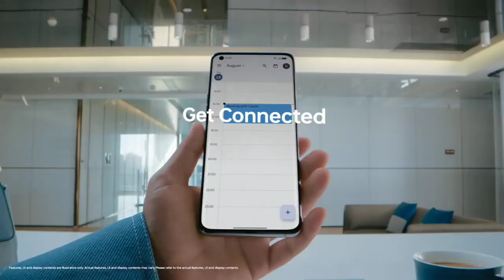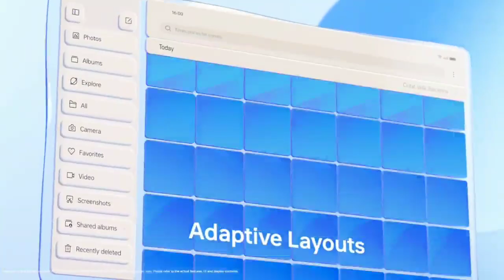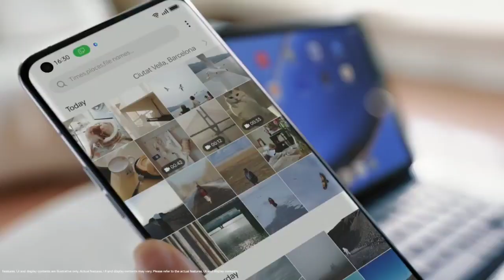Oppo October 2022 New Update List | Colour OS 13 Beta Update Devices list | Android 13 Update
technicalgadgets1431

My Gears .

1. 👉 Boya Mic ( Superb Mic ).

2.👉 My Smartphone. 👍💯

& NCS VLOG

Your Queries:.

oppo reno 8 5g colour os 13 beta update october 2022
oppo reno 7 pro 5g android 13 beta update
oppo reno 7 5g colour os 13 beta
oppo reno 7 android 13 beta update india
oppo reno 6 5g android 13 beta update
oppo f21 pro colour os 13 beta update
oppo k10 5g android 13 beta
oppo A77 colour os 13 beta update october 2022
oppo a76 colour os 13 beta update october 2022
oppo colour os 13 beta update list
oppo android 13 update devices list
oppo android 13 update
oppo colour os 13 update
android 13
Technical Gadgets